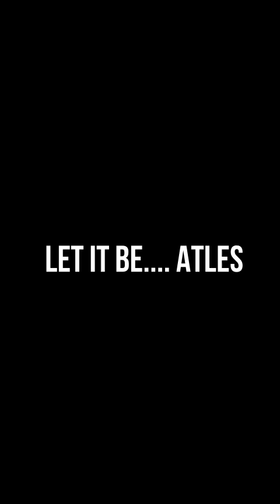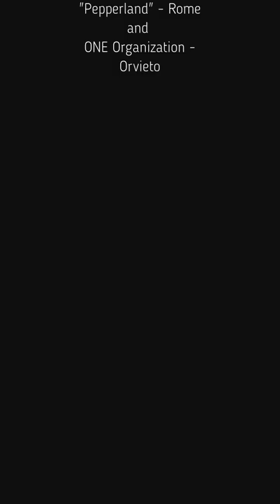Let it BE...ATLES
A musical and visual art project dedicated to the Beatles. With images of the paintings created by Marie Reine Levrat. curator